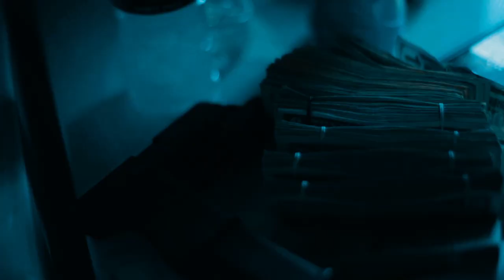Tre Money - 100 Degrees ( Official Music Video )